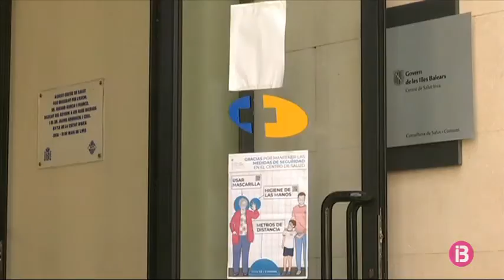Els pares d’alumnes només poden tenir baixa laboral si l’infant és positiu de Covid-19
L’Estat només reconeix en aquests moments una baixa per incapacitat temporal als treballadors amb fills o familiars a càrrec que hagin donat positiu de coronavirus. Es tracta d’una baixa laboral que ha de signar el metge de capçalera. El treballador té dret a cobrar el 75% de la base reguladora del seu salari, tot i que hi ha convenis sectorials i d’empresa cobreixen el 100% del sou.

Però si l’infant escolaritzat no ha donat positiu de Covid-19, els pares no estan coberts per baixa laboral encara que el nin o nina hagi de fer quarantena per haver estat en contacte amb un positiu a l’escola. Per a aquests casos, el govern central ha posat en marxa el Pla “Me Cuida”, que permet als treballadors adaptar la jornada laboral o agafar dies lliures. “Són una sèrie de mesures que permeten mantenir el lloc de feina en aquests casos, però sempre a costa dels recursos del treballador, ja que no hi ha cap contraprestació econòmica”, explica Cristina Conti, vicepresidenta de la Federació d’Associacions de Pares i Mares d’Alumnes (FAPA) de Mallorca, que demana que hi hagi solucions de concilliació familiar per a aquests casos, sense que hi hagi una pèrdua d’ingressos de les famílies.

El govern central assegura estar disposat a canviar la llei per ampliar les baixes laborals, tal com va anunciar a Palma el ministre de la Seguretat Social, José Luis Escrivá, el passat 4 de setembre.  Escrivà va anunciar que es negociaria aquesta qüestió amb els agents socials. Però segons ha transcendit, les patronals no volen assumir el cost dels tres primers dies de baixa laboral, que no pagaria l’Estat en aquests casos.

Famílies, patronals i organitzacions sindicals de les Illes han iniciat les reunions amb les conselleries afectades per trobar altres solucions que permetin la conciliació laboral i familiar.